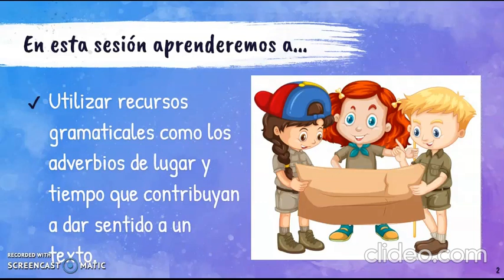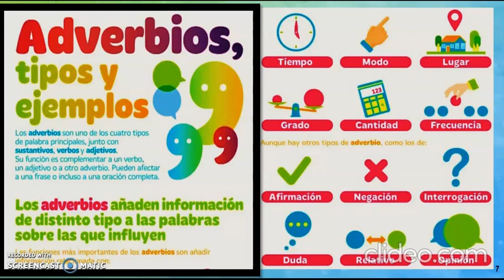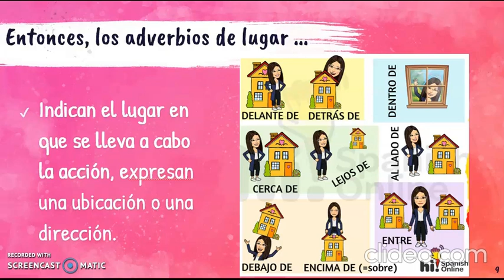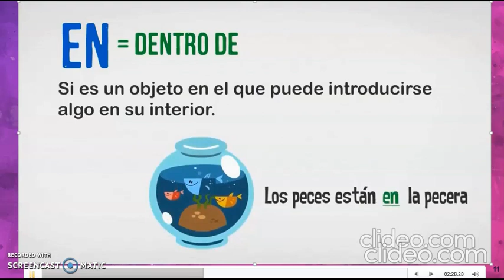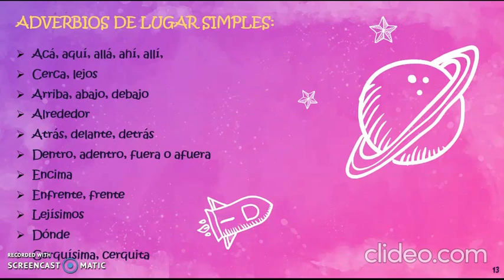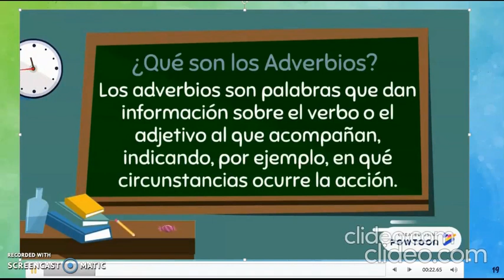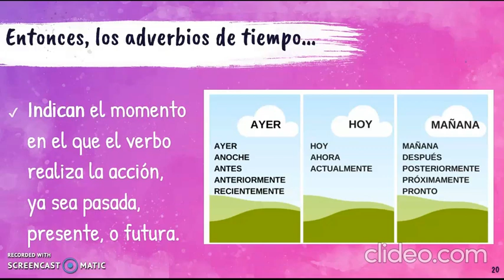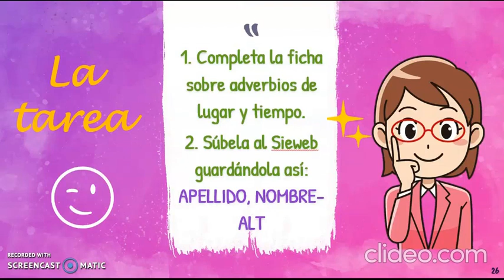ADVERBIOS DE LUGAR Y TIEMPO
En este video aprenderás acerca de los adverbios de lugar y tiempo, cómo reconocerlos y emplearlos.
Agradecemos a: La Profe Noemí con su video: “Los Adverbios de Tiempo”, a: Aula chachi con su video: “Adverbios y sus clases”  y a: Smile and Learn – Español, con su video: “Preposiciones de lugar - Los conceptos espaciales para niños - Posiciones - ¿Dónde está el gato?”